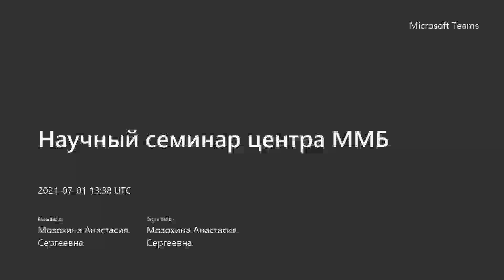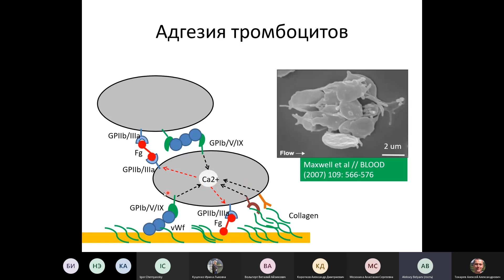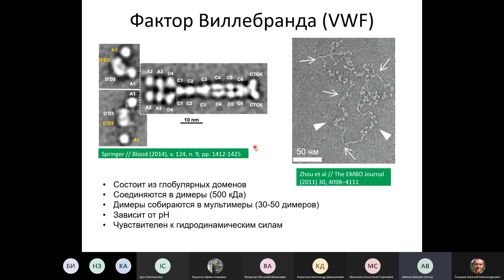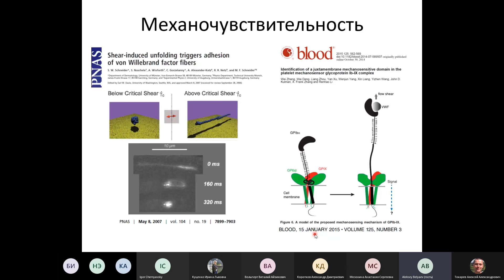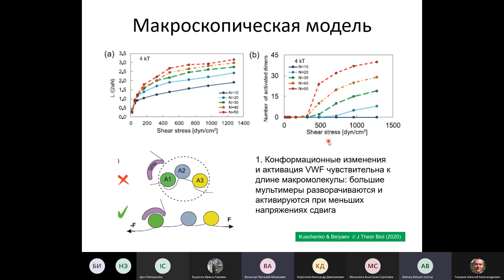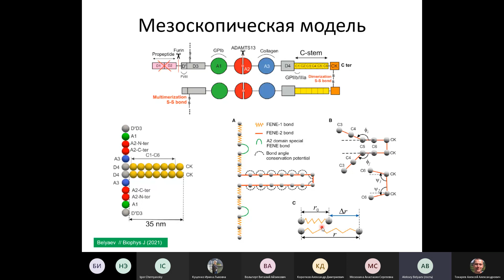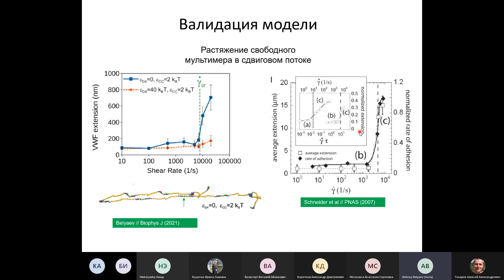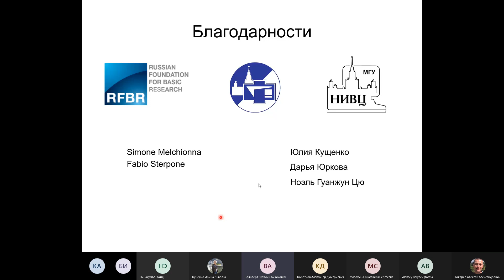01.07.21 || Механо-чувствительные белки крови и их роль в клеточном гемостазе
Докладчик: Беляев Алексей Вячеславович, Московский государственный университет имени М.В. Ломоносова, физический факультет, кафедра биофизики, старший научный сотрудник

Аннотация. Гемостаз - это сложная системная реакция крови на повреждение или воспаление эндотелия сосудов.  Этот процесс состоит из нескольких этапов, из которых можно выделить два основных явления: агрегацию тромбоцитов и  свертывание плазмы крови. Многие белки участвуют в инициации, регуляции и ингибировании этих процессов, например обеспечивающий каскад реакций полимеризации фибрина, агрегации и активации тромбоцитов, химической сигнализации и распространения автоволн свертывания. Первичный клеточный гемостаз в артериях, артериолах и венулах основан на агрегации тромбоцитов в месте повреждения. Поскольку обычно этот процесс инициируется в условиях интенсивного кровотока, гидродинамические силы оказывают существенное влияние на рост и структуру тромбоцитарного агрегата. По современным представлениям, ключевую роль на первом этапе агрегации тромбоцитов играют механо-чувствительные белки, присутствующие как в плазме крови, так и на мембранах тромбоцитов. Конформационные изменения, происходящие в этих белках под действием гидродинамических и механических сил, приводят к изменению из биохимической активности, что в результате может сказаться на росте тромба. Различные нарушения этой механо-химической регуляции приводят к таким синдромам, как тромботическая тромбоцитопеническая пурпура, кровоточивость или, напротив, избыточное тромбообразование. В данном докладе рассматриваются некоторые методы компьютерного моделирования белков в гидродинамическом потоке вязкой жидкости как инструмент для предсказательного моделирования нарушений системы клеточного гемостаза и решения связанных практических задач.

Speaker: Belyaev Aleksey Viacheslavovich, M.V. Lomonosov Moscow State University, Faculty of Physics, Chair of Biophysics, Senior Research Fellow

Topic: Mechano-sensitive blood proteins and their role in cellular hemostasis

Annotation.      Hemostasis is a complex systemic reaction of the blood to damage or inflammation of the vascular endothelium. This process consists of several stages, from which two main phenomena can be distinguished: platelet aggregation and blood plasma coagulation. Many proteins are involved in the initiation, regulation, and inhibition of these processes, for example, they accelerate fibrin polymerization, platelet aggregation and activation, chemical signaling, and the propagation of coagulation autowaves. Primary cellular hemostasis in arteries, arterioles and venules is based on platelet aggregation at the site of injury. Usually, this process is triggered under conditions of intense blood flow, hydrodynamic forces have a significant effect on the growth and growth of the platelet aggregate. According to modern concepts, mechanosensitive proteins present both in blood plasma and on platelet membranes play a key role at the first stage of platelet aggregation. Conformational changes occurring in these proteins under the influence of hydrodynamic and mechanical forces cause a change in biochemical activities, which can affect the growth of a thrombus. Various disorders of this mechanochemical regulation cause a syndrome such as thrombotic thrombocytopenic purpura, bleeding or, on the contrary, excessive thrombosis. In this case, some methods of computer modeling of mechanisms in a hydrodynamic flow of a viscous fluid as a tool for predicting violations of the cellular hemostasis system and solving related practical problems.